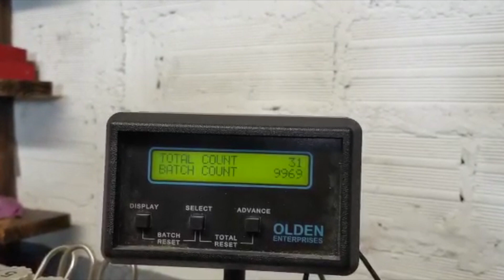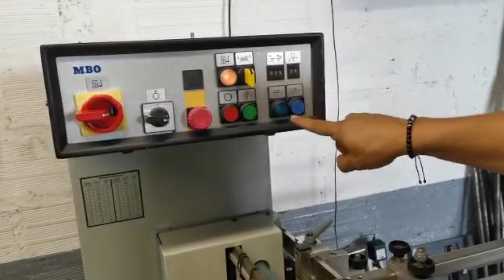Folder MBO T-49/4 | Plegadora MBO T-49/4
Folder MBO T-49 / 4 - Features: Quick Set, Pile feeder, Counter, Control box, Combo rollers, Belt delivery, Air feed, 1st Unit - 4 plate folds

Plegadora MBO T-49 / 4 - Especificaciones Técnicas: Preparacion Rapida, Alimentador de Pila, Contador, Caja de control, Rodillos Combo, Salida de Banda, Alimentación por aire, 1era Unidad - 4 bolsas